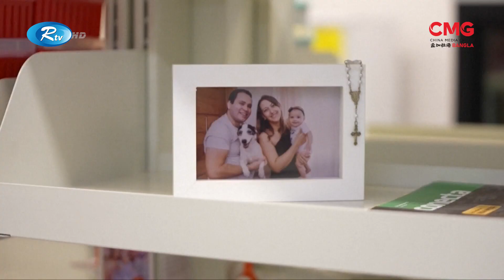'কৃষিখাতে চীন-ব্রাজিল একে অপরের পরিপূরক'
CMG Bangla
২০১৭ সালে ব্রাজিলের সাও পাওলোতে প্রতিষ্ঠিত হয় লংফিং হাই-টেক ব্রাজিল।   শীর্ষ চীনা বায়োটেক ফার্ম লংফিং এগ্রিসিয়েন্স তার সহযোগী প্রতিষ্ঠান এটি। চীনের হাইব্রিড ধানের জনক কৃষিবিদ ইউওয়ান লংফিংয়ের নাম থেকে নেওয়া হয়েছে এ নাম।

16A Shijingshan Road, Beijing, China. 100040